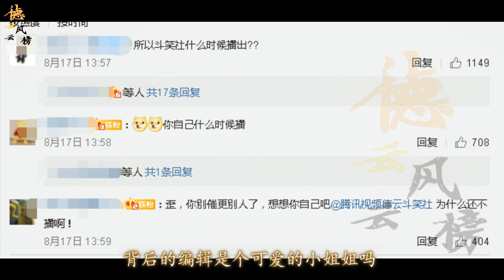【德云社】德云社曹鹤阳、杨九郎催更《扫黑风暴》,官微表示这就安排